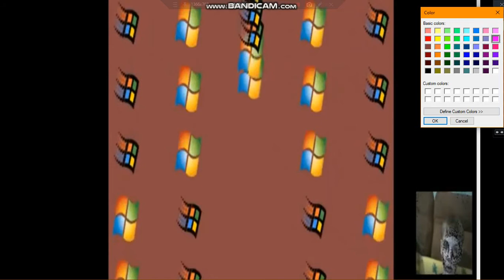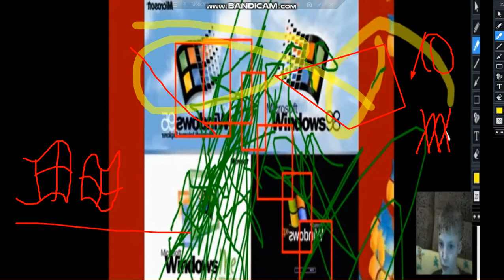windows zone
masterpiece